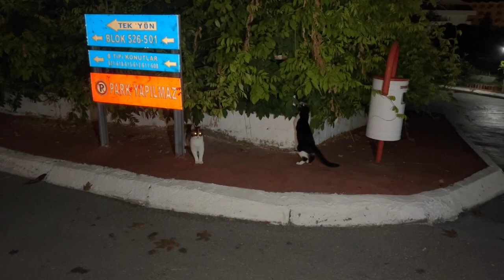Die Kitten von Elif am 18. Tag